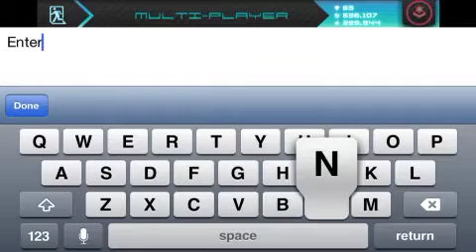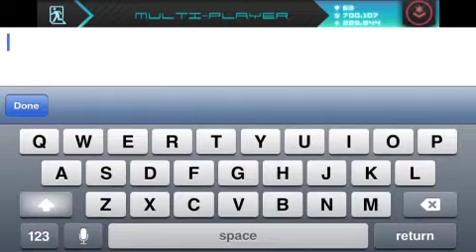Star Warfare Alien Invasion Pvp Part 35